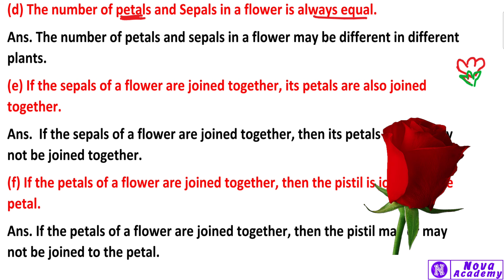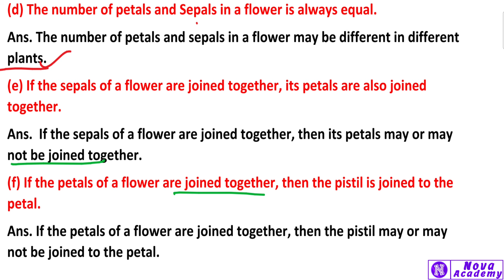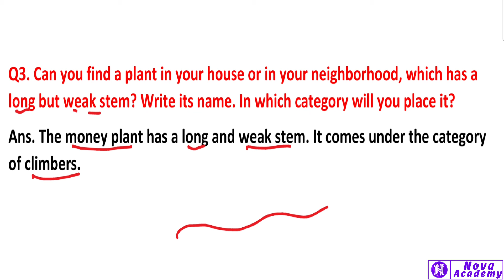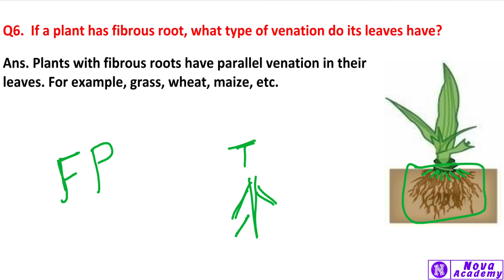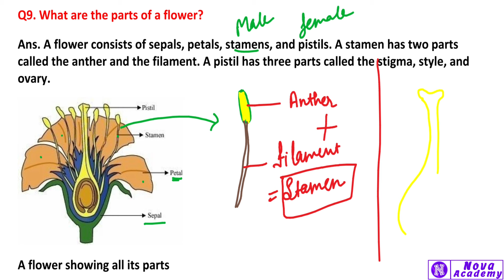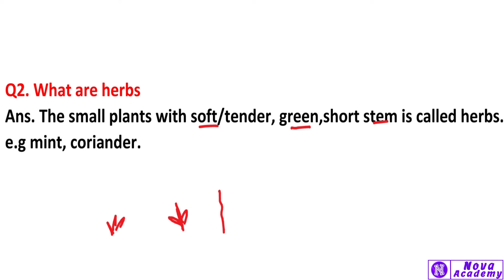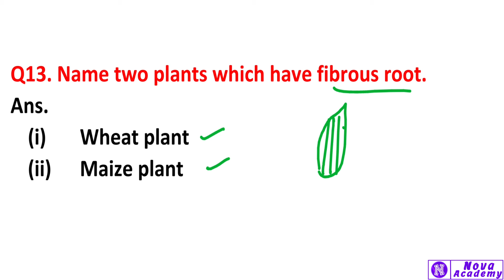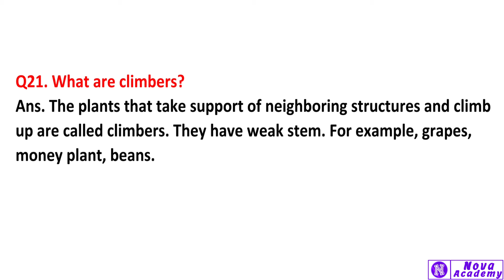Class 6th Science Chapter 4 Getting to Know Plants ||Question Answers with Extra Questions